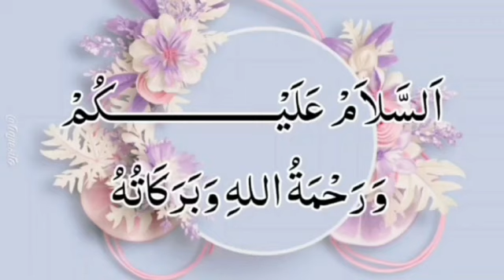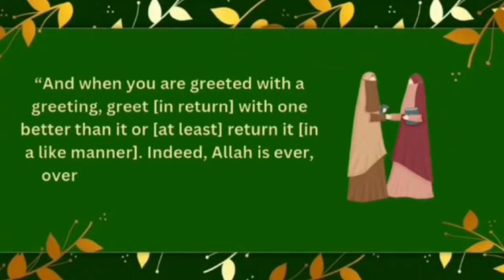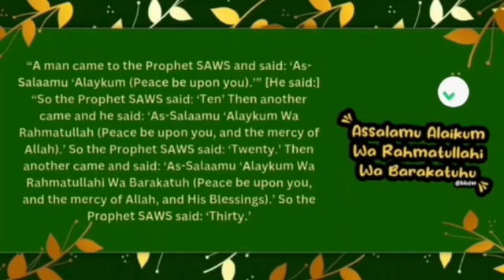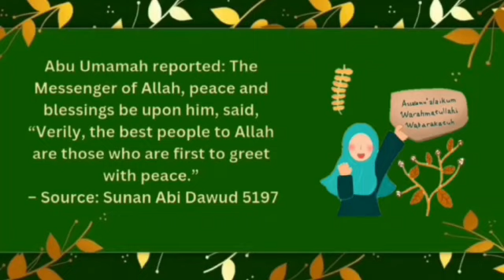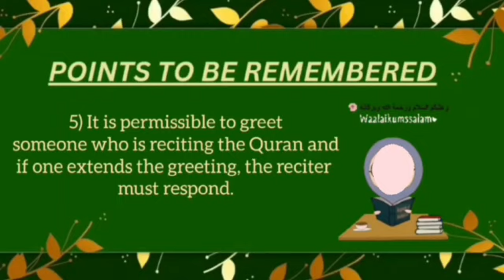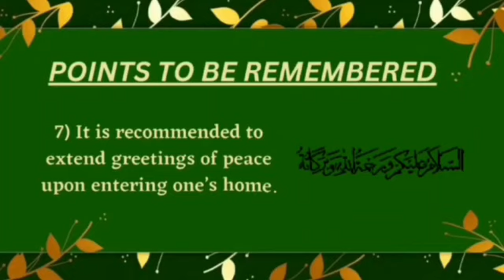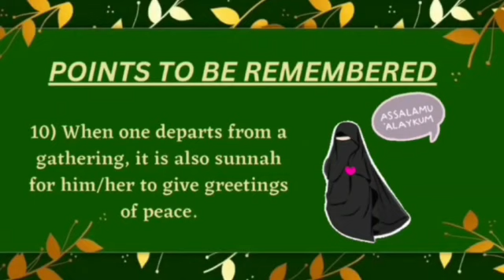Manners of Greetings in Islam Hadith # 10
Riyadh  us Saliheen